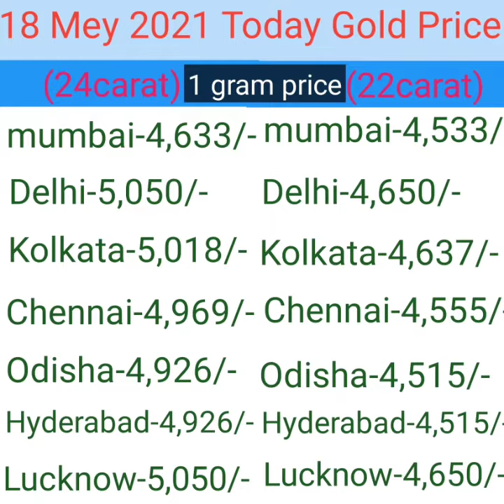Latest gold earrings designs with weight and price|2021earrings collection.@goldratetodayf3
Light Weight Gold Earrings Designs with weight and price|Daily Wear Gold Earrings@Gold Rate Todey F3

Light Weight Gold Earrings Designs with weight and price Daily Wear Gold Earrings. earrings​ shridhivlog​